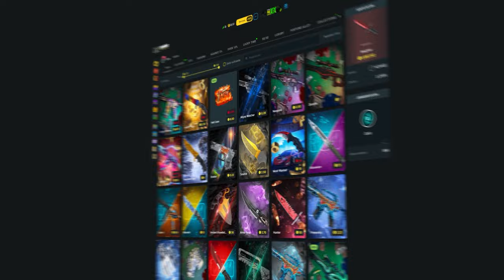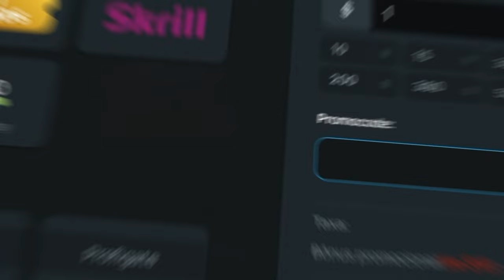VALENDO ULTIMA VAGA NOS PLAYOFFS! Furia vs ATOX - ESL Pro League S20 | MELHORES MOMENTOS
🎮 Créditos: /ale_apoka